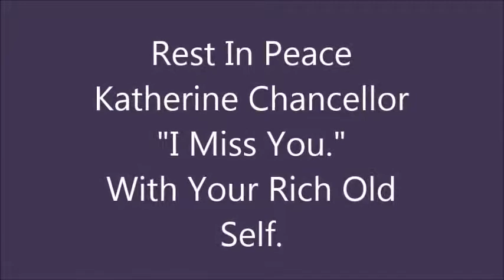(Remembering) Jeanne Cooper "Walk Around Heaven All Day" Lerone Baker's Favorite Celebrities